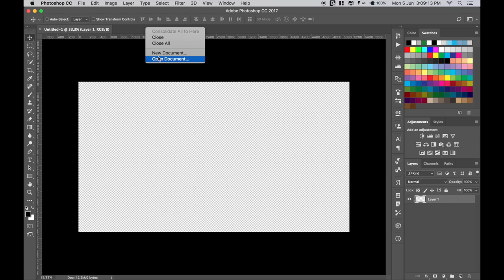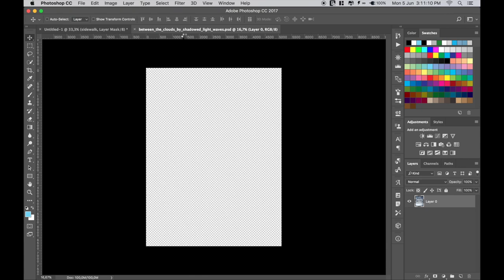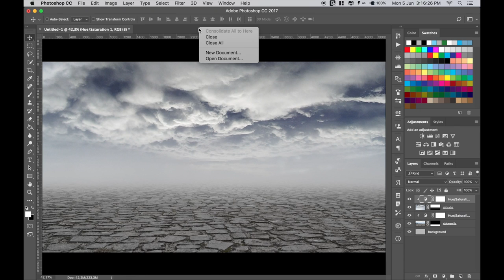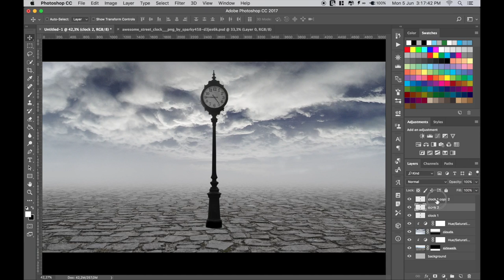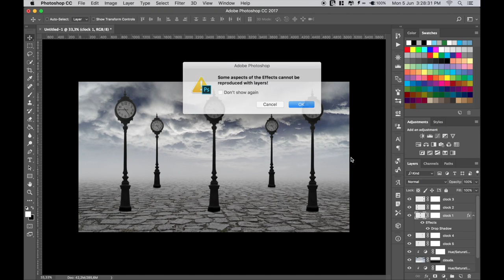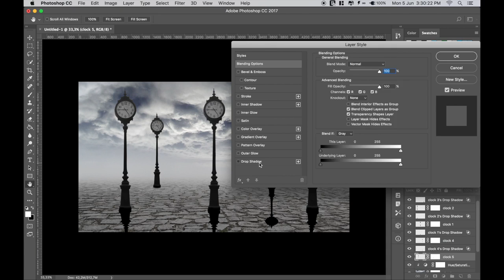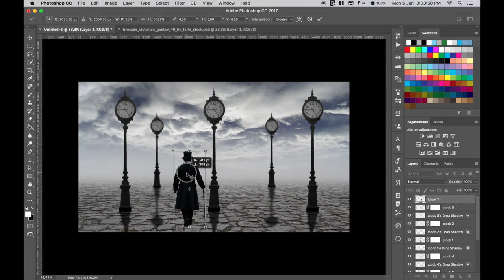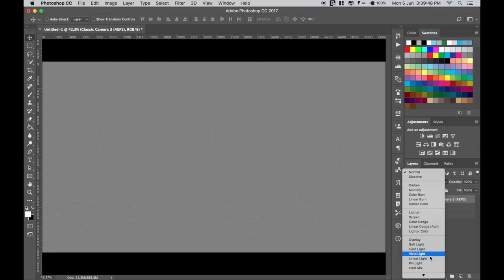Photoshop CC 2017 Tutorial | Among The Clocks | Surreal Photo Composition Manipulation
In this Photoshop CC 2017 video tutorial, I will show to you how to make (learn how to do) a beautiful composition (rule of thirds), Among The Clocks, surreal photo manipulation in Photoshop CC 2017.

Follow CiprianFOTO

CiprianFOTO